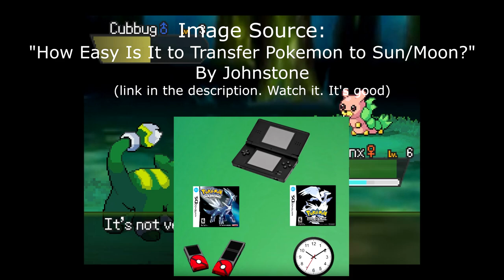My Solution to Pokemon Being Cut From Sword/Shield [FIXED]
My apologies for uploading a 7 minute video of nothing. Lesson learned: Watch the videos before finalizing them.